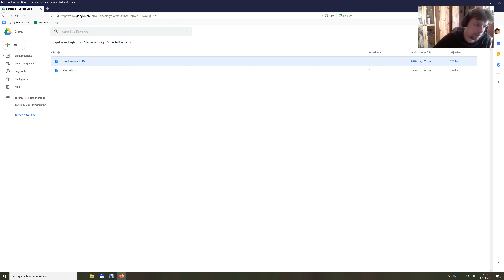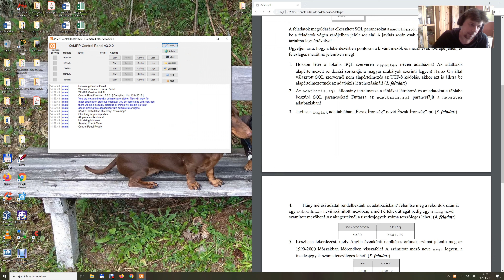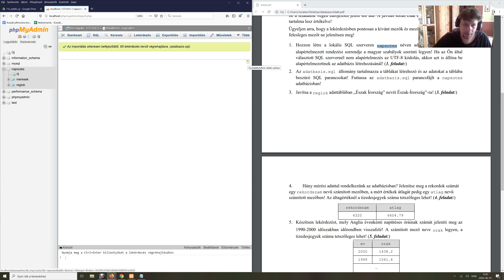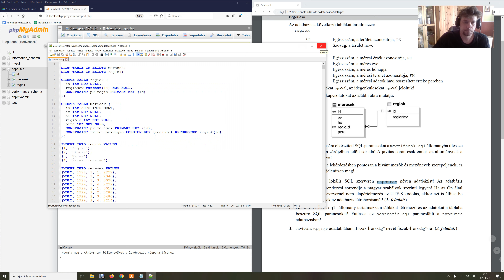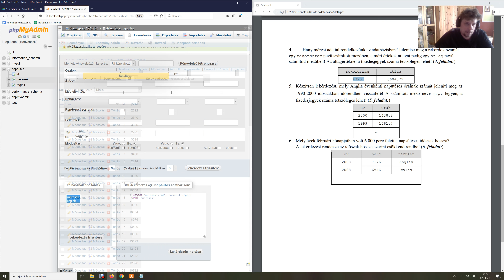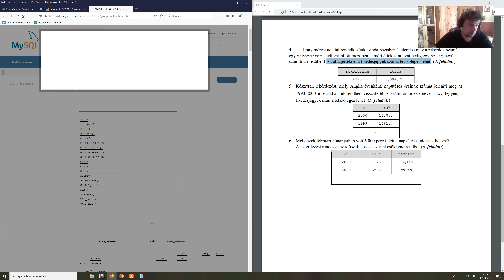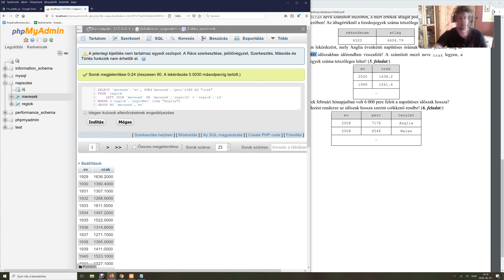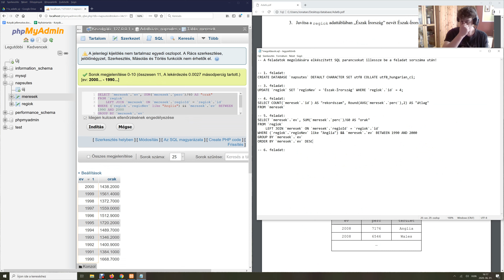Napelem informatikai ismeretek középszintű mintafeladatsor megoldása - MySQL, - XAMPP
SQL, adatbázis-kezelés, Napelem informatikai ismeretek középszintű mintafeladatsor megoldása - MySQL, - XAMPP